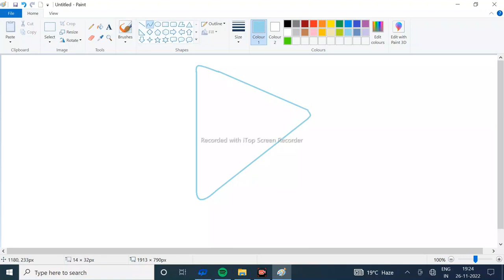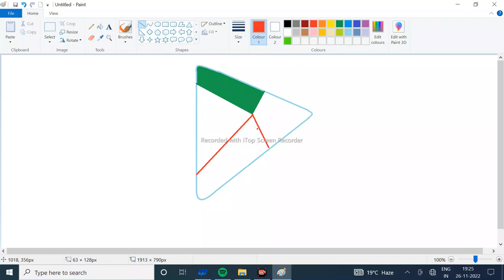Haw to make Ms paint for chrome || Haw to make chrome With ms paint pc Ms paint PC EDUCATION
hallo dosto aaj ka ye video apke liye ak aisa video leke laya ho
Jo apke liye bohat helpful hone wali hai
agar video acha laga to vifdeo ko likesher kijiye

MS PAINT
ms paint drwoing
MS paint to crome